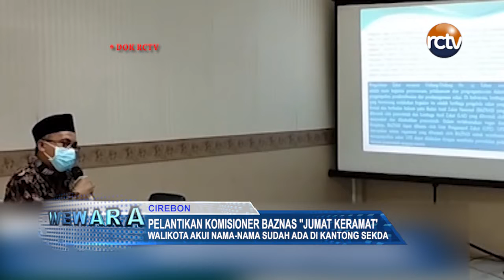Pelantikan Komisioner Baznas Jumat Keramat